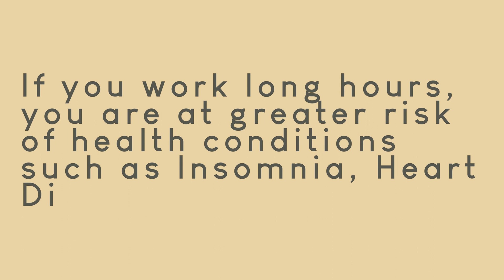S1 E4 | WORK LIFE BALANCE AS A BUSINESS OWNER | Small Business Studios Podcast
Our episodes are small bite-sized episodes, jam packed with actionable information and tips for you to reach your full business potential! Check it out!